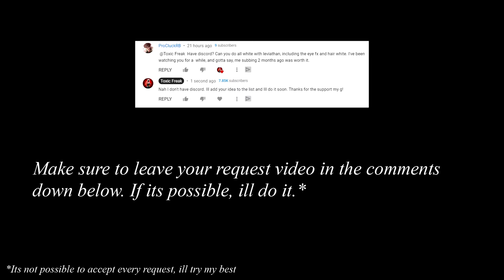Cxltures Style "FULL WHITE" Backlash Superhero Skin Gameplay / 11 Kills Solo Win + HANDCAM ~Fortnite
Use Code "toxicfreak" in the item shop!

Game: Fortnite
Mode: Solos - Chapter 2 season 7
Style: No Commentary
Quality: 1080p

NEYMAR JR SKIN - EXHIBITION STYLE / 14 Kills High Kill Solo Win Gameplay + HANDCAM (Fortnite No Commentary)

BACKLASH Full White Superhero Skin Gameplay / 13 Kills Solo Win Aggressive Gameplay + HANDCAM (Fortnite No Commentary)

*NEW* TUNE SQUAD LEBRON JAMES SKIN GAMEPLAY / High kill Solo Victory Royale + HANDCAM (Fortnite Season 7)